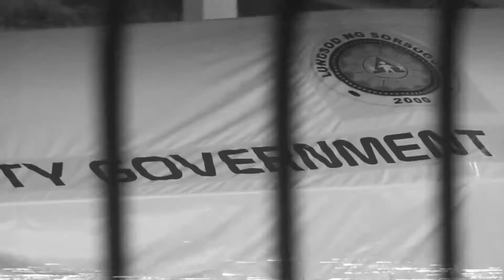TQDAP_DAY 11-What is your Greatest Miracle? There can be Miracle when you believe.